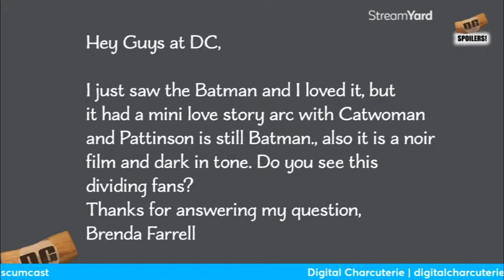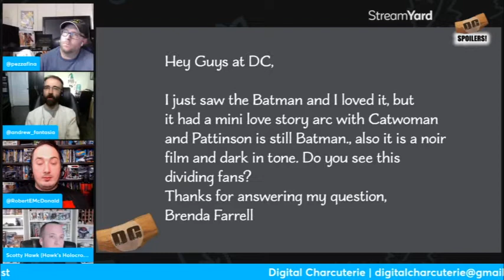The Batman WILL DIVIDE FANS | Is This THE LAST JEDI of Comic Book Movies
With the film noir tone, and the Catwoman romance, could The Batman divide fans